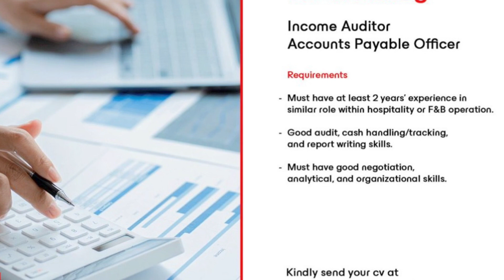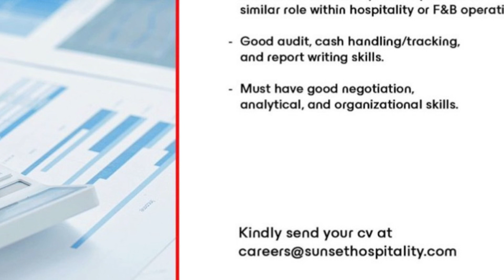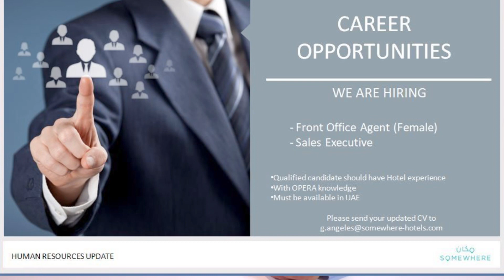Job vacancies in Dubai 2022 | Dubai Hotel Jobs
Hello All-There is a great opportunity for job seekers to apply for LATEST JOBS IN DUBAI, UAE. Dubai jobs market for Careers jobs in Dubai & the Recruitment process for JOBS IN DUBAI is very straightforward.  If you are interested in applying for any of the vacancies, please watch the complete video for more information.

GET IN TOUCH:

if you'd like to talk; i'd love to hear from you. Instagram directly will be quickest way to get a response but if your questions is very long, feel free to email me at below; i will try my best to reply to things but there sadly aren't enough hours in the day to respond to everyone.
My name is Sooph-Asif Iqbal and I am Dubai based Youtuber.  This channel is all about, how to get Security guard job in Dubai, Dubai Jobs , Jobs in Dubai, how to get job in Dubai, and Latest job vacancies, Opinions and my experience about the same.

Regards,
SOOPH-Asif Iqbal